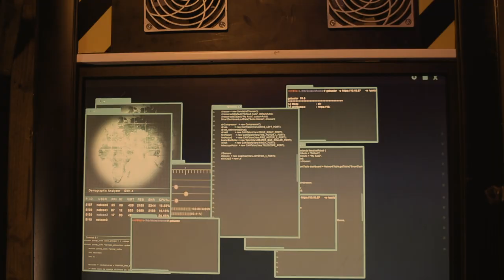Starlight // Derek Jameson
Starlight

Written, produced, and performed by Derek Jameson
Vocal Recording/Production by Trent Park

Video directed and edited by Derek Jameson
Video shot by Romie Bo
Assisted by Matthew Dennis Lewis

Shot at Cinepacks Studios Los Angeles

Starlight available on all major streaming services and retail outlets: Spotify, Apple Music, Amazon Music, etc.